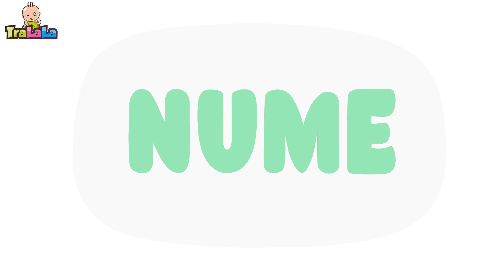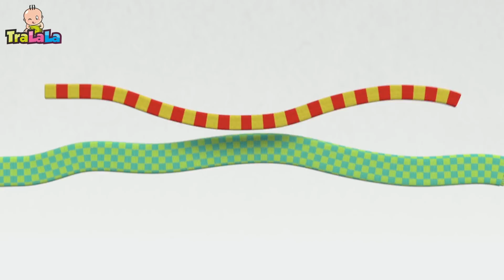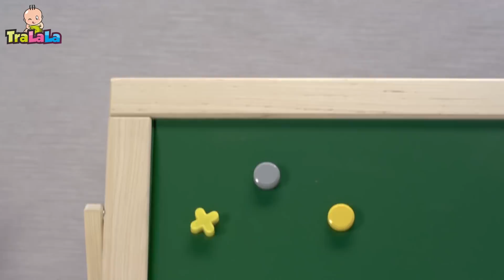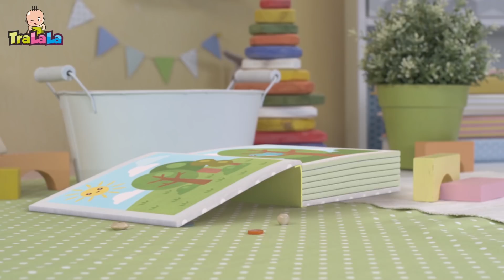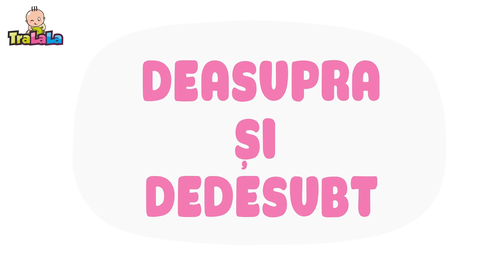BabyRiki 60MIN (Morișca) - Desene animate | TraLaLa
Cele mai frumoase desene animate în limba română pentru copiii mici! Vino să înveți lucruri noi și minunate cu BabyRiki!

Dă click pe episodul tău preferat:

0:00 Morișca
4:21 Prieteni
8:46 Ursul
13:10 Locul de joacă
17:31 Pârâul
21:53 Prăjituri
26:16 Căluțul
31:09 Ghicitoarea
35:31 Căsuțe
39:52 Poveste
44:18 Balon
48:43 Fotbal
53:35 Mozaic
57:59 Sărim și țopăim